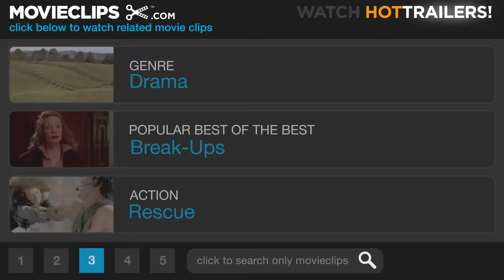World Trade Center (8/9) Movie CLIP - Will Gets Out (2006) HD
CLIP DESCRIPTION:
Will (Michael Peña) is finally rescued from the rubble.

FILM DESCRIPTION:
Director Oliver Stone once again offers a powerful and provocative story based on real-life events in this drama. Sergeant John McLoughlin (Nicolas Cage) and William J. Jimeno (Michael Pe

CREDITS:
TM & © Paramount (2006)
Cast: Nicolas Cage, Greg Collins, Michael Peña
Director: Oliver Stone
Producers: Moritz Borman, Norman Golightly, Donald J. Lee Jr., Debra Hill, Stacey Sher, Chantal Feghali, Michael Shamberg, Robert S. Wilson
Screenwriters: William Jimeno, Andrea Berloff, Allison Jimeno